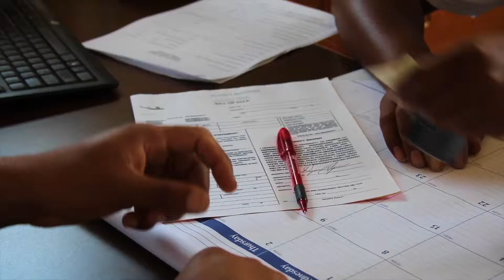Floyds Autoplex 1920 x 1080)